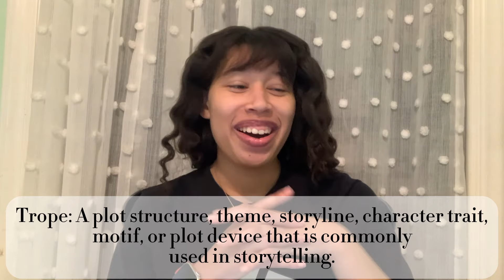popular book tropes📖 | book discussion✨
hii book lovies, hope you enjoyed this video.🦋

This video is a book discussion regarding popular book tropes!!!